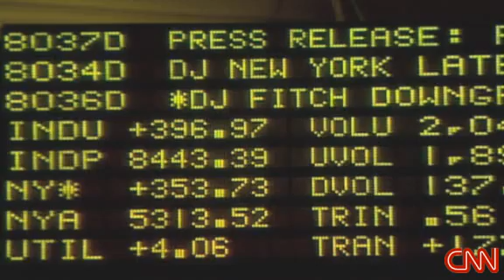Bush defends the Citigroup Bailout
Bush defends the Bailout of Citigroup and suggests he and Treasury Sec Paulson may step in again before his term is up. This money does have some restrictions on it, many are calling them strings, but it sure appears that Lame Duck President Bush is looking to spend some more of the American Taxpayer's money.

CNN's Ali Velshi goes on to explain what restrictions are in place. Check out Paulson in the video, he looks cranked up on something.